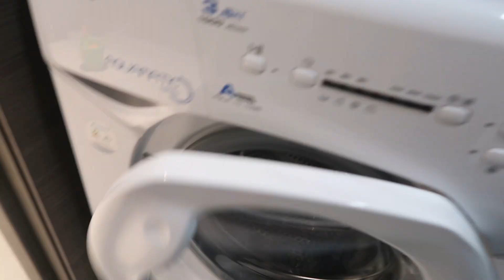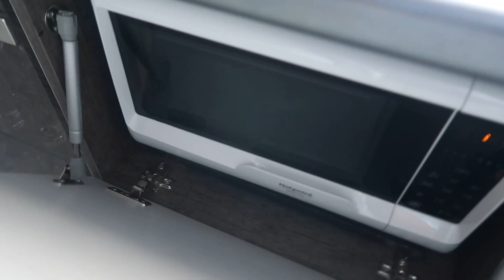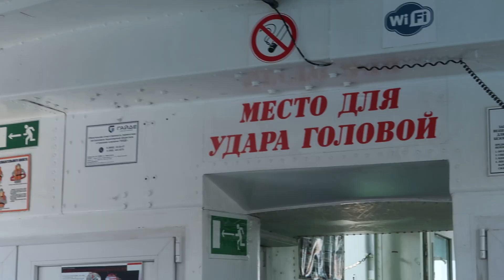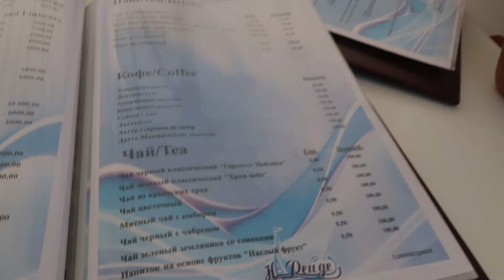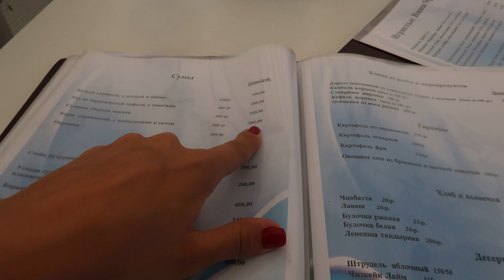КРЫМ VLOG ЧАСТЬ 5 ПЕРЕЕХАЛИ В НОВЫЕ АПАРТАМЕНТЫ \ ГЛАВНАЯ БУХТА СЕВАСТОПОЛЯ И КОРАБЛИ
Спешу поделиться с вами важным событием в моей жизни! Мы вместе с моей подругой и крёстной старшего сына Настей открыли свой интернет магазин корейской косметики!
Нам очень важна ваша поддержка и обратная связь!
В честь открытия и начала лета с 1-7 июня скидки до 15% на весь ассортимент нашего магазина!
Ждём с нетерпением ваших заказов!
С любовью от P-online и Lein-beauty)